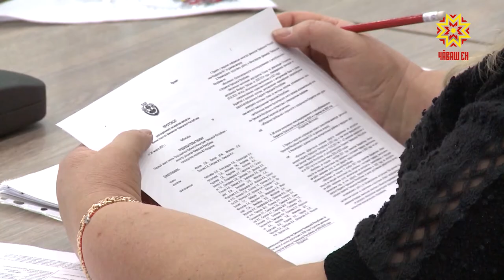Финанс министерствин анлă ларăвĕ иртрĕ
Хыснан тупăшăвĕпе тăкакĕсене Финанс министерствин анлă ларăвĕнче вара тата тĕплĕнрех пăхса тухрĕç.